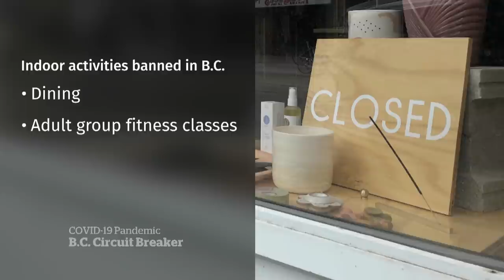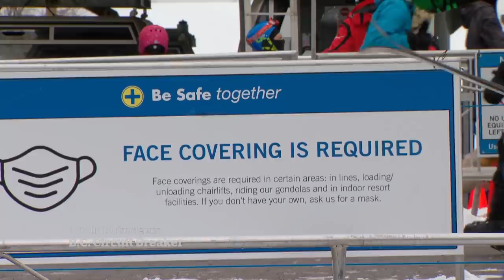B.C. imposes 3-week circuit breaker restrictions across province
A steady climb in COVID-19 cases in British Columbia led officials to impose a three-week circuit breaker lockdown, bringing in the tightest restrictions the province has seen for months.